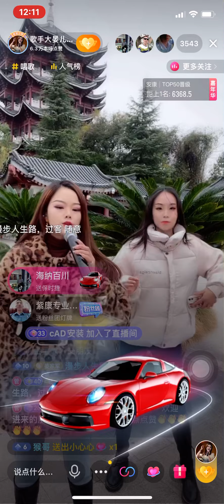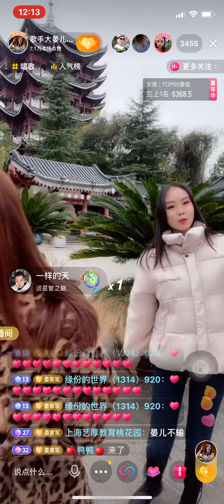B307 Ca sĩ Da Yaner 歌手大晏儿